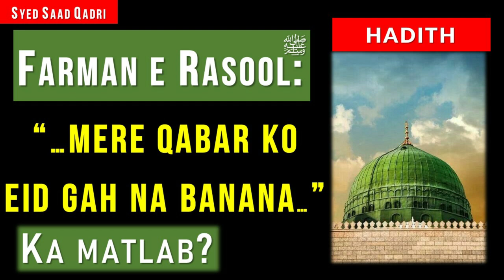Mere Qabar ko Eid Gah na Banao | Hadith ka matlab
Mere Qabar ko Eid Gah na Banana |  Hadith ka matlab
عَنْ أَبِي هُرَيْرَةَ رضی الله عنه قَالَ : قَالَ رَسُوْلُ اﷲِ صلی الله عليه وآله وسلم : لَا تَجْعَلُوْا بُيُوْتَکُمْ قُبُوْرًا وَلَا تَجْعَلُوْا قَبْرِي عِيْدًا وَصَلُّوْا عَلَيَّ فَإِنَّ صَلَاتَکُمْ تَبْلُغُنِي حَيْثُ کُنْتُمْ.

رَوَاهُ أَبُوْ دَاوُدَ وَأَحْمَدُ وَابْنُ أَبِي شَيْبَةَ عَنْ عَلِيٍّص وَالطَّبَرَانِيُّ وَالْبَيْهَقِيُّ، وَقَالَ النَّوَوِيُّ : رَوَاهُ أَبُوْ دَاوُدَ بِإِسْنَادٍ صَحِيْحٍ وَأَيَدَهُ ابْنُ کَثِيْرٍ.

1 : أخرجه أبو داود في السنن، کتاب : المناسک، باب : زيارة القبور، 2 / 218، الرقم : 2042، وأحمد بن حنبل في المسند، 2 / 367، الرقم : 8790، وابن أبي شيبة في المصنف، 2 / 150، الرقم : 7542، 3 / 30، الرقم : 11818، والطبراني في المعجم الأوسط، 8 / 81، الرقم : 8030، والبزار عن علي رضی الله عنه في المسند، 2 / 147، الرقم : 509، والبيهقي في شعب الإيمان، 3 / 491، الرقم : 4162، والديلمي في مسند الفردوس، 5 / 15، الرقم : 7307، وابن سرايا في سلاح المؤمن في الدعاء، 1 / 44، الرقم : 27، وابن کثير في تفسير القرآن العظيم، 13 / 516، والنووي في رياض الصالحين، 1 / 316.

’’حضرت ابوہریرہ رضی اللہ عنہ سے مروی ہے کہ حضور نبی اکرم صلی اللہ علیہ وآلہ وسلم نے فرمایا : اپنے گھروں کو قبرستان نہ بناؤ (یعنی اپنے گھروں میں بھی نماز پڑھا کرو انہیں قبرستان کی طرح ویران نہ رکھو) اور نہ ہی میری قبر کو عیدگاہ بناؤ (کہ جس طرح عید سال میں دو مرتبہ آتی ہے اس طرح تم سال میں صرف ایک یا دو دفعہ میری قبر کی زیارت کرو بلکہ میری قبر کی جس قدر ممکن ہو کثرت سے زیارت کیا کرو) اور مجھ پر (کثرت سے) درود بھیجا کرو پس تم جہاں کہیں بھی ہوتے ہو تمہارا درود مجھے پہنچ جاتا ہے۔‘‘

اس حدیث کو امام ابو داود، احمد، ابن ابی شیبہ نے حضرت علی رضی اللہ عنہ سے، طبرانی اور بیہقی نے روایت کیا ہے۔ امام نووی نے فرمایا کہ اسے امام ابو داود نے صحیح سند کے ساتھ روایت کیا ہے اور امام ابن کثیر نے بھی ان کی تائید کی ہے۔